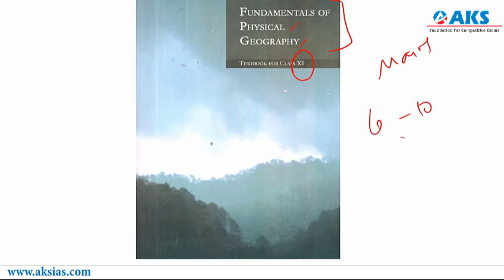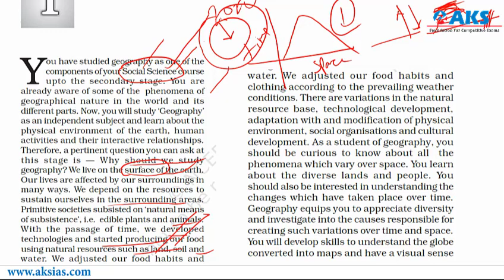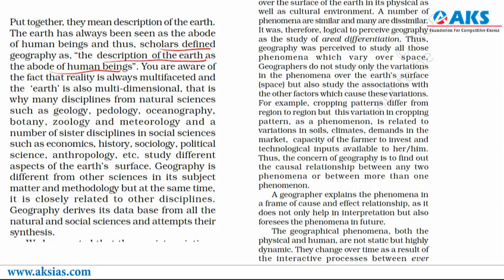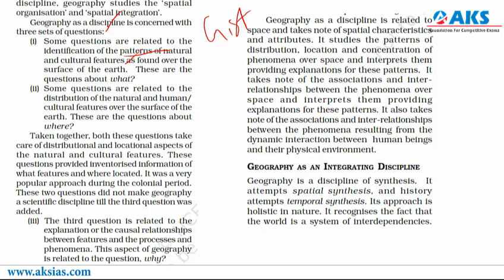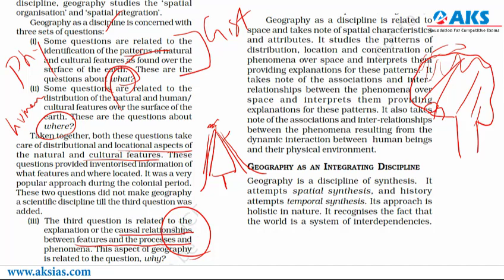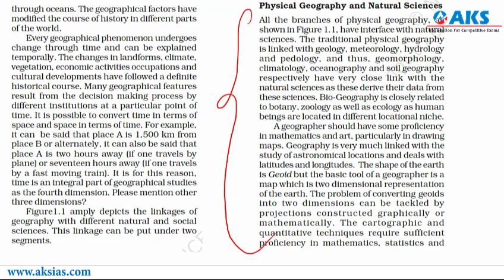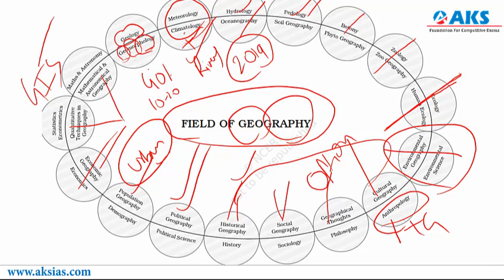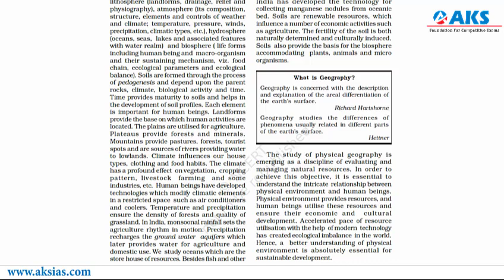Chapter 1|NCERT 11|Fundamentals of Physical Geography|Geography as a Discipline|AKS IAS